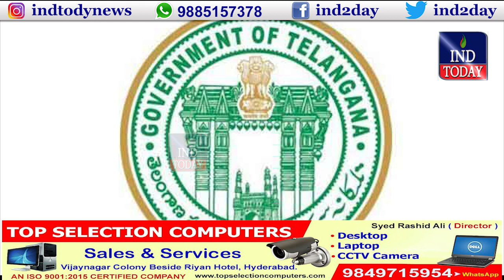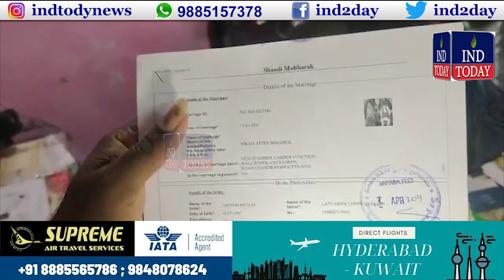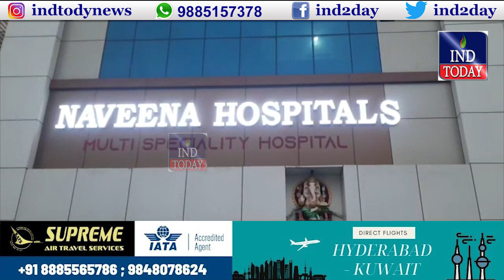Hyderabad News Bulletin | 10 November 2021 | IND TODAY News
Hyderabad News provides all the latest news & updates on Hyderabad News, National News & International News in Urdu and Hindi Language.